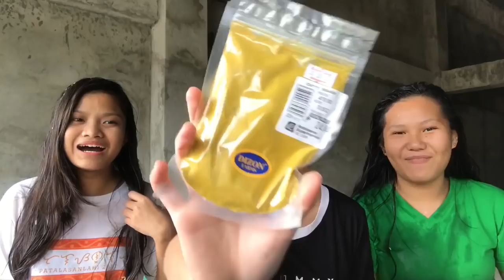EAT IT OR WEAR IT CHALLENGE | Erika Luy (ft. Angela and Ruth)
Hey Guys! It’s Erika Luy here! Hope you enjoyed watching my “EAT IT OR WEAR IT CHALLENGE” with my two best friends, Angela and Ruth, joining me in this challenge! Loveyouuu all💕